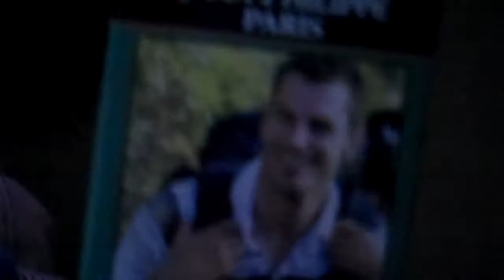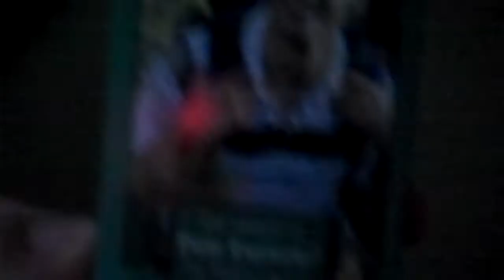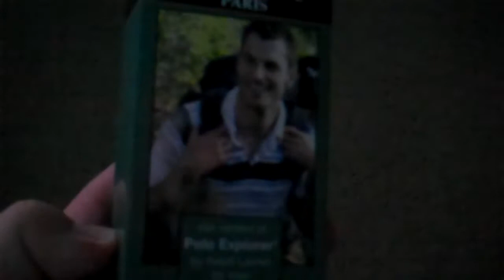supsmal23 Vlog #3 Showing My Face?, Channel Update, Crysis 2 and Portal 2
I give you the low down on how the crysis 2 walkthrough is going, get excited for portal 2, and show you my face. maybe?